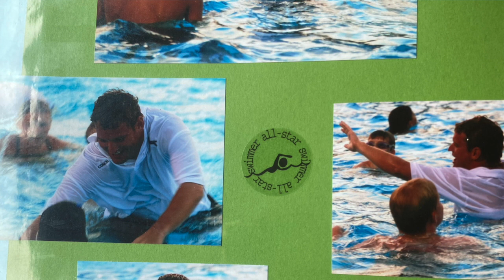SSDL Podcast Episode 25: Chad Winkle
Episode 25 of the SSDL podcast features Chad Winkle, head coach and executive director of WAVE Aquatics in Washington! Chad an Eric explore Chad's beginnings in swimming & coaching, as well as his journey to WAVE Aquatics. Chad explains the organizational structure at WAVE along with the many programs they offer. Chad provides valuable insight into how to maintain a high-functioning organization that values it's swimmers first.

Chapter
00:00 Rapid Fire Questions & Introduction
04:31 Chad’s Background in Swimming & Coaching
08:08 Journey to WAVE Aquatics
16:07 What inspires you to always be learning?
19:44 Advice for Having a Great Parent Board
24:35 The WAVE Way
29:20 WAVE’s “Sport” Team
34:16 More on Chad’s Growth Mindset
37:12 Maintaining a Large Coaching Staff
40:26 How to Contact Chad with Organizational Questions